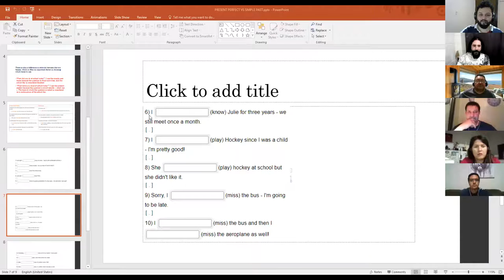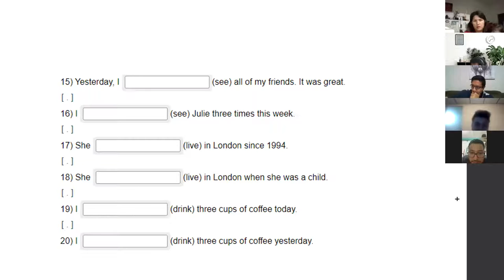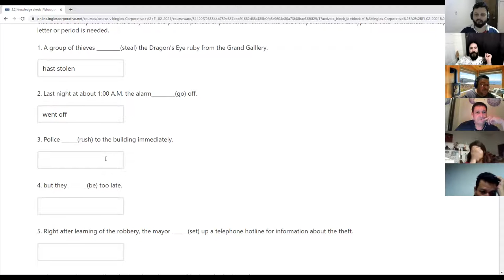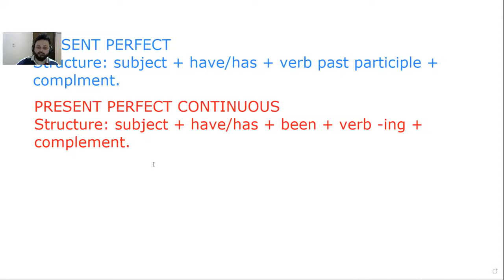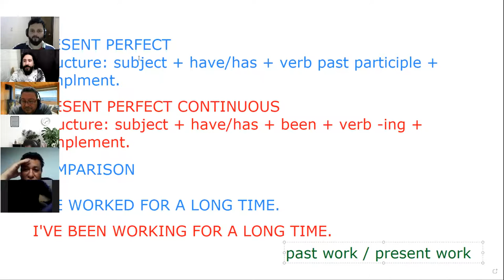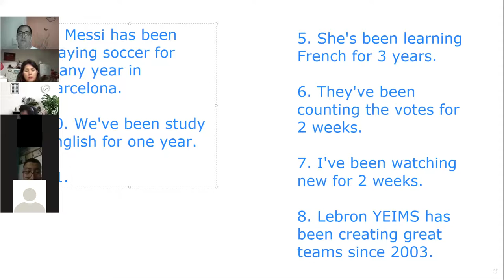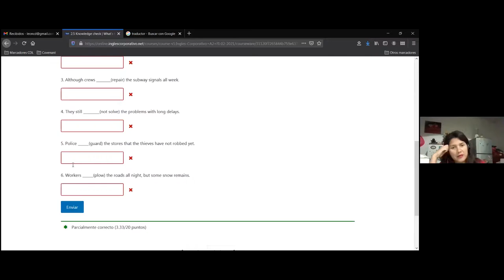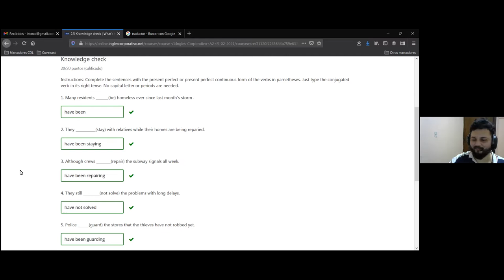Ingles Corporativo- Day 7 Present Perfect Continuous